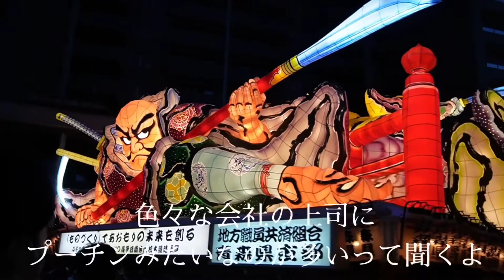【酒ヤクザ】青森のねぶたで津軽の酔っ払いに絡まれました アルコールブレイキングダウン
五所川原立佞武多最終日にて撮影できました撮れ高になります。
青森ねぶた、弘前ねぷた、五所川原立佞武多。と撮影して参りましたが一番の撮れ高に遭遇致しました。